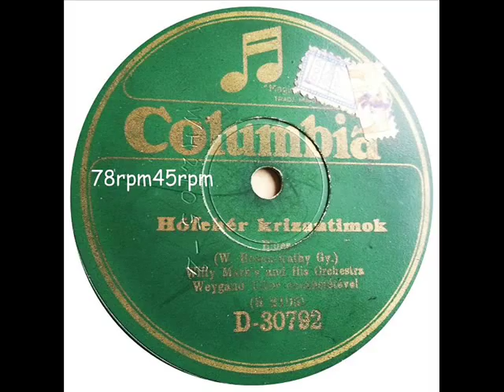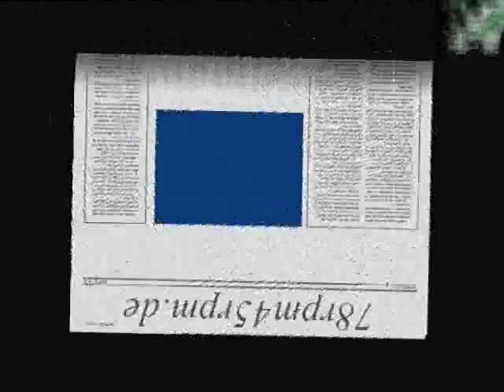Hofeher krizamtimok Willy Marks mit Tibor Weygand